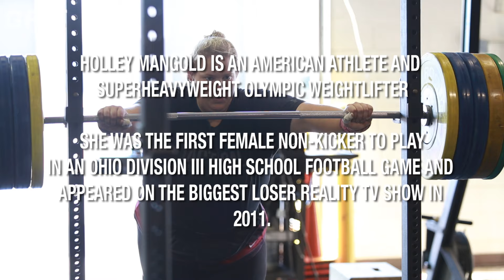Training With A Champion’s Heart For The 2016 Olympic Games [Holley Mangold | Rundown 1]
Despite only making $14K/year, Holley Mangold is determined to make the US Olympic Team and medal in 2016. Throughout this process, Holley has found her love for weightlifting and is finding the confidence to follow her dream in the sport. This is the ultimate test of will and perseverance.

Many people know Holley Mangold for her Vine parody of JJ Watts' box jump or for being NY Jets player, Nick Mangold's younger sister. But, Holley is most notably known for her weightlifting career. In 2012, Mangold represented the US Weightlifting Team in the Olympic Games in London where she placed 10th. Since then, Holley has been training for the 2016 games. This is challenging when you don't have a full-time job. This hasn't stopped Holley from pursuing Olympic glory.

We took a trip to Ohio to spend a couple of days with Holley Mangold getting an in-depth look at her life and how she's getting ready for 2016.

About Grit:
Grit's mission is to inspire, inform and empower the next generation through sports culture. Sports media is filled with talking heads and scripted statements. So, we're moving beyond the scores and highlights to bring original digital stories about real people and real issues.

Credits:
- Editor: Jon Sadrgilany
- Music "Enthusiast" by Tours